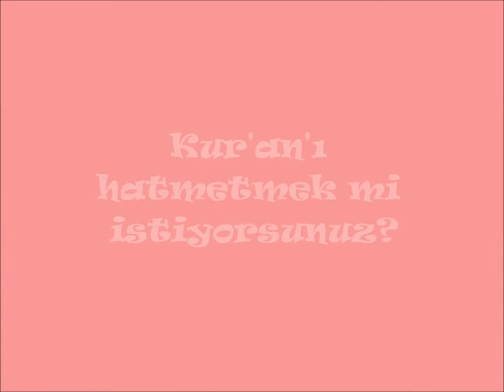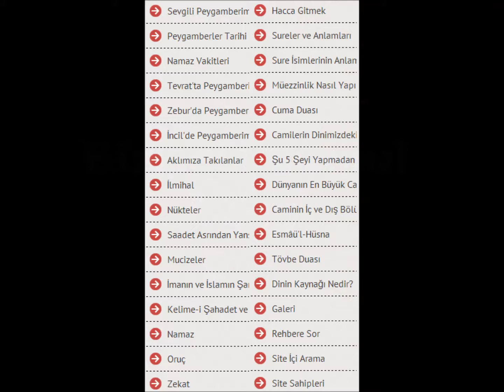AllahvePeygamberimiz.tr.gg Tanıtım Videosu